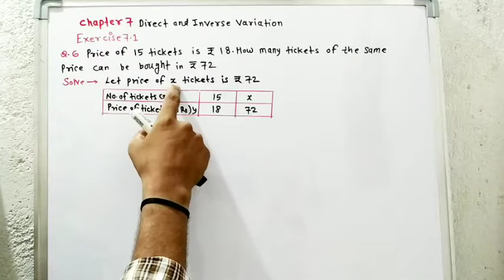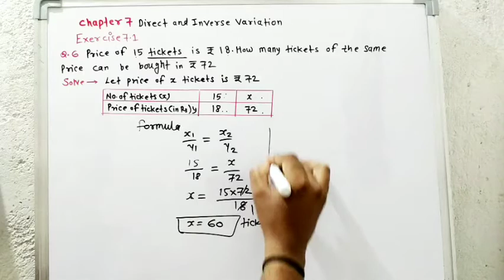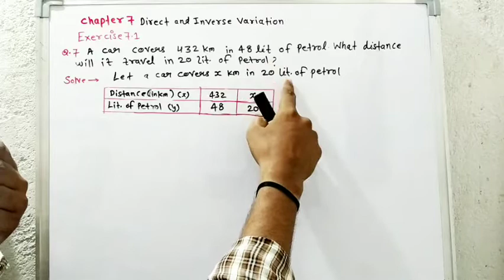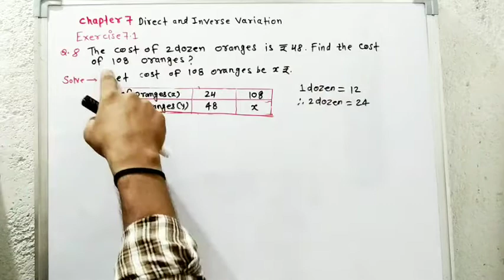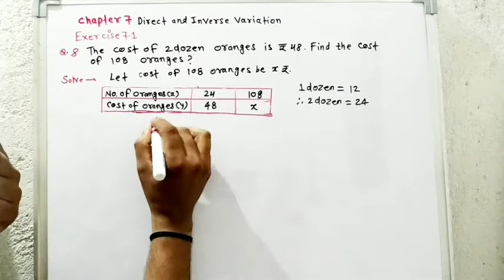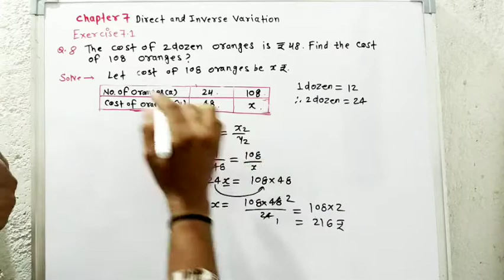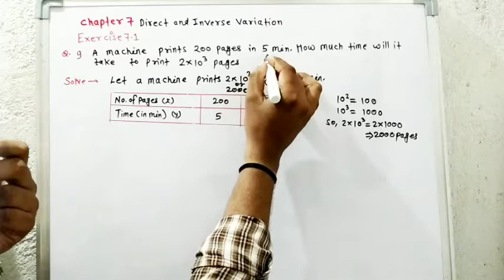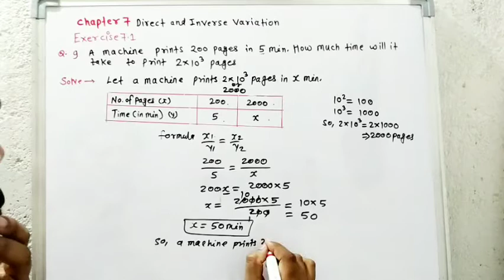Direct Variation Based Ques.Exercise 7.1(8th maths)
Chapter 7, Exercise 7.1 Direct Variation Based Some Important Questions.With Easy Method.